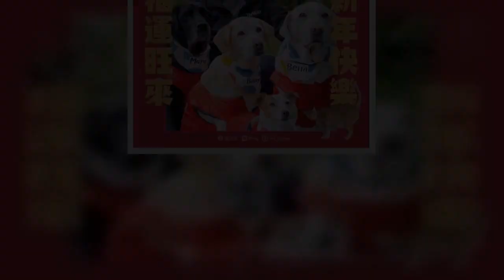中华民国总统蔡英文1月30日透过影片发表黄历新年谈话，她也在脸书分享与爱犬爱猫贺年图卡。